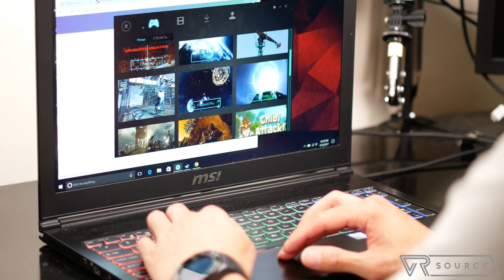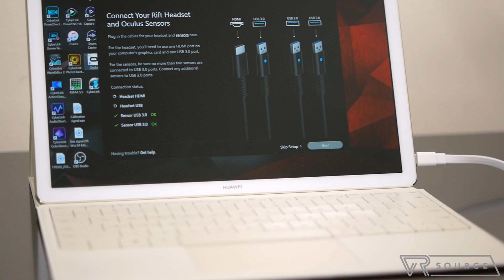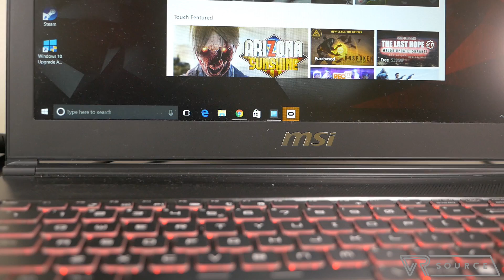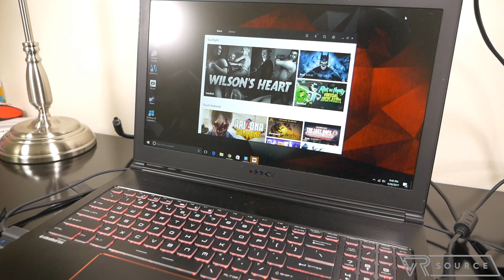How does VR perform on different types of PCs?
Join us as we explore exactly how much a different PC hardware really does make on your overall VR experience.